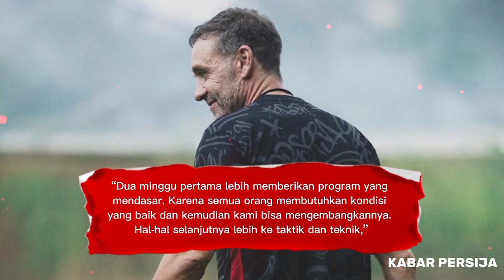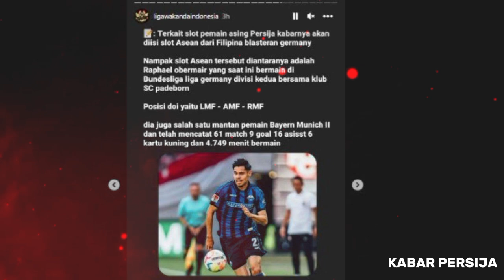BERITA PERSIJA JAKARTA HARI INI SELASA 30 MEI 2023